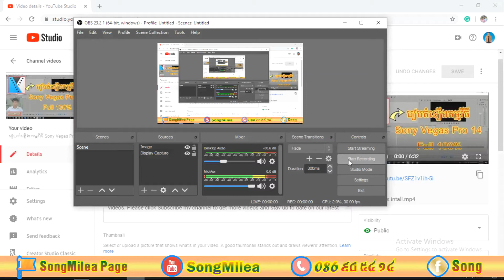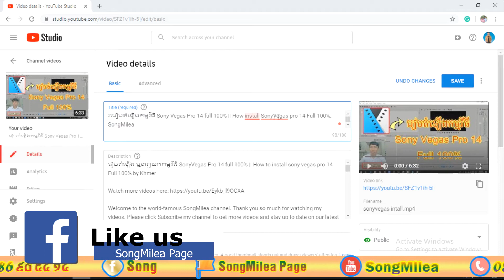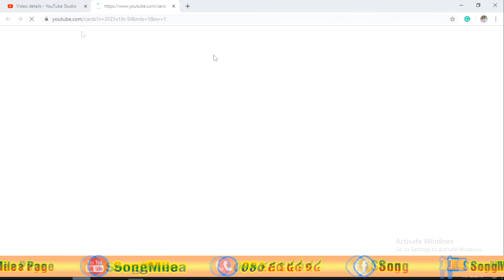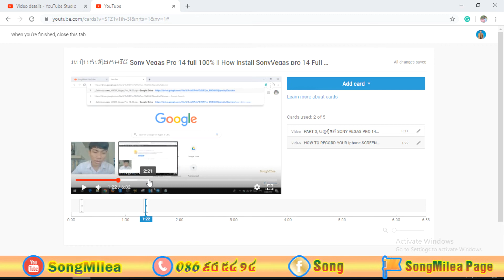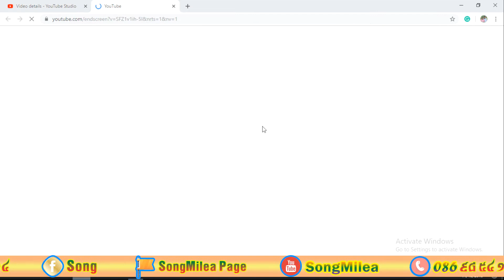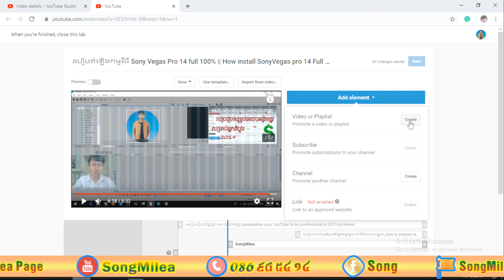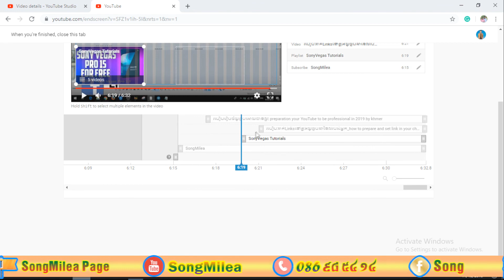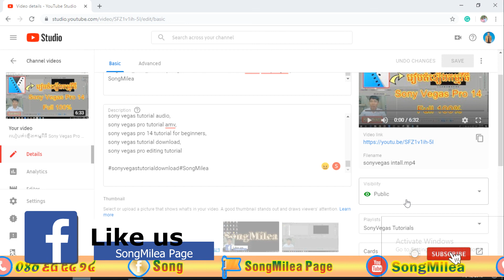ការupload​​និងការរៀបចំវីឌីអូអោយបានត្រឹមត្រូវ | How to UPLOAD VIDEO on YouTube Properly! - SongMilea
សូមស្វាគមន៍មកកាន់ឆានែល សុងមិលា (SongMilea)!!
សូមអរគុណច្រើនៗដែលបានមើលវីដេអូរបស់ខ្ញុំ។
ឆានែលខ្ញុំបាទផងដើម្បីទទួលបានវីឌីអូជាច្រើននិងទទួលបានព័ត៌មានថ្មីៗមុនគេ! ។ ប្រសិនបើអ្នកត្រូវការឱ្យខ្ញុំចុចSubscribeអ្នកវិញសូម comments នៅខាងក្រោមវីដេអូរបស់ខ្ញុំ  ខ្ញុំនឹងចុចsubscribeត្រឡប់មកវិញតាមការស្នើសុំរបស់អ្នក។

how to upload video on youtube and earn money
upload video on youtube free
how to upload a video to youtube from ipad
how to upload a video to youtube from imovie
youtube upload app
How to UPLOAD VIDEO on YouTube Properly! - YouTube

ការupload​​និងការរៀបចំវីឌីអូអោយបានត្រឹមត្រូ

+ THANK YOU SO MCUH FOR SUBSCRIPTION! +